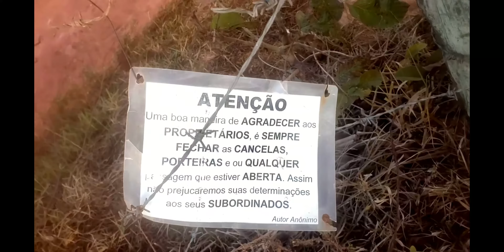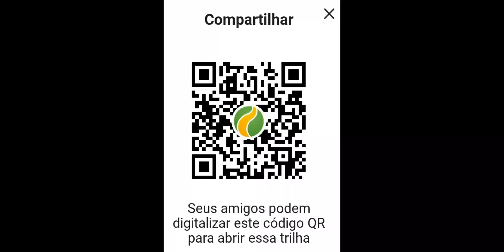Pedal ao "Quarto Andar"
Vista Panorâmica da Lagoa de Cima por trilha de bike ao local chamado "Quarto Andar"